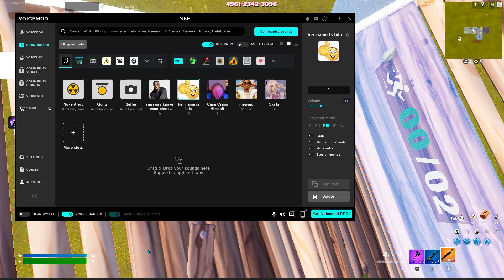Fortnite | Shot with GeForce